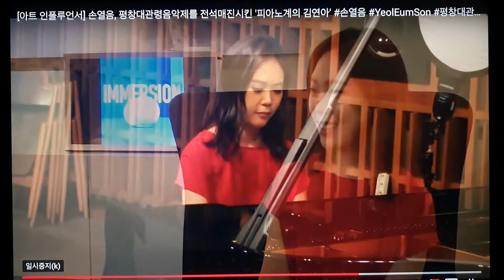Yeol eum son says, "Classical performance is the work of reviving dead texts with imagination."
손열음 : 클래식 연주는 죽은 텍스트를 상상력으로 되살리는 작업.